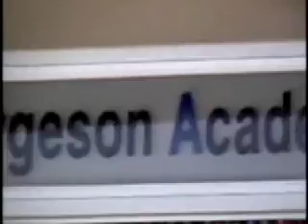The FACT-TV Report for 4-11-2001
This video begins with a brief behind-the-Scenes look at the video journalism program that I created using 5th grade reporters/editors and 6th grade news-anchors and studio personnel, followed by a complete example of one of our later news shows (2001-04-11).